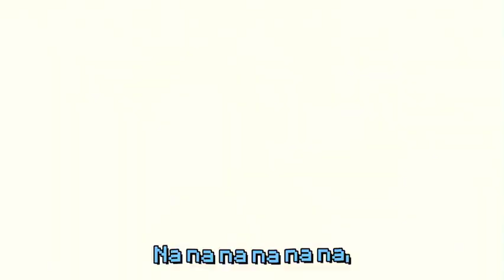Talks About FNAF, the Secrets to Music Production and BIG Future Projects!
Today we talk to Charlie Green (CG5), an inspiring singer/songwriter and huge YouTuber with over 3 million subscribers on his main channel! We talk about how he produces music and how he first got into indie horror titles such as Five Nights at Freddy's, as well as his huge projects to be released in the near future!

(っ◔◡◔)っ ♥ Thank you so much to CG5 for joining us! ♥